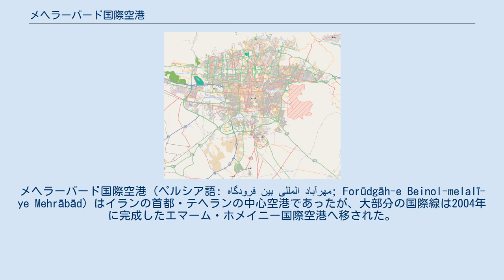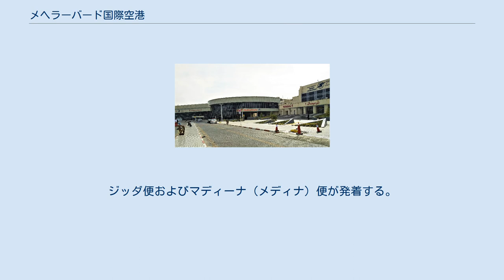メヘラーバード国際空港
メヘラーバード国際空港（ペルシア語: فرودگاه بین المللی مهرآباد‎; Forūdgāh-e Beinol-melalī-ye Mehrābād）はイランの首都・テヘランの中心空港であったが、大部分の国際線は2004年に完成したエマーム・ホメイニー国際空港へ移された。
メヘラーバード空港はエマーム・ホメイニー国際空港と比べて、テヘラン都心にはるかに近い。
 イラン航空、イラン・アーセマーン航空、サーハー航空などの整備拠点がある。
また、空港敷地に隣接して、航空機整備会社のファジュル・アーシヤーン社のハンガーがあり、空港とは、キャラジ＝テヘラン間の高速道路を横切る誘導路で接続。
同社はイラン航空やマーハーン航空など多くの航空会社の機材を整備している。
 エマーム・ホメイニー空港への国際線の移転はたびたびの延期もあり段階的なもので、まずペルシア湾岸諸国への便から移転された。
現在、サウジアラビアへの巡礼（ハーッジとウムラ）便以外のほとんどの国際線がエマーム・ホメイニー空港へと移転されている。
日本語ではメーラバド国際空港と英語綴りの影響による転訛で表記することもある。
 南東東から北西西方向の滑走路（11R/29L・11L/29R）には2%の勾配があり、アプローチの方向によっては着陸時に地面との角度がきつく感じられる。
 国際線（出発・到着）。
エマーム・ホメイニー空港への国際線移転により非供用。
 国内線（出発・到着）。
貨物。
 国際線（出発・到着）のターミナルとして使用されたが、最後まで残っていた若干の国際線（イラン航空）も2008年1月21日をもってエマーム・ホメイニー空港へと移転。
同日、以下に示すイラン航空およびイランエアツアーズの国内線がターミナル4・6から移転された。
これはピーク時におけるターミナル4・6の混雑と駐機場不足のためであった。
 イラン空軍が使用。
 ハーッジ・ターミナル。
2007年8月供用開始。
巡礼（ハーッジ・ウムラ）用。
巡礼期の大量需要をさばくため施設改良された新ターミナル。
ジッダ便およびマディーナ（メディナ）便が発着する。
イラン航空、マーハーン航空、サウジアラビア航空が使用。
 政府専用。
以前は国内線到着用ターミナルとして利用された。